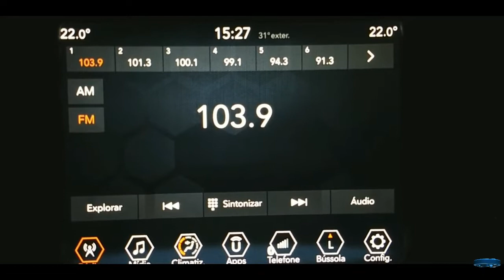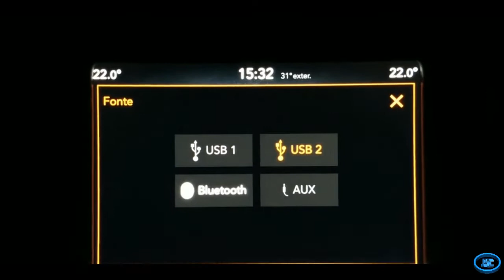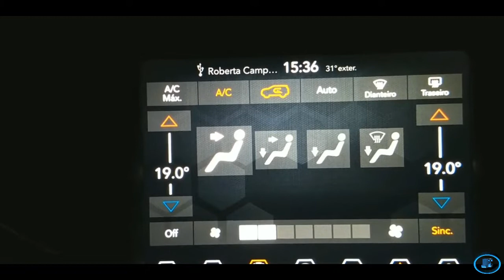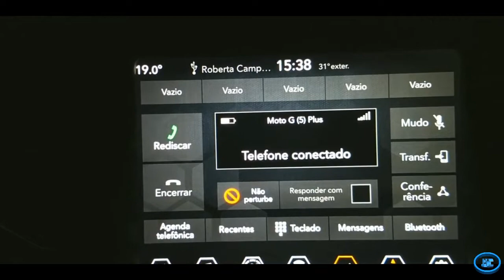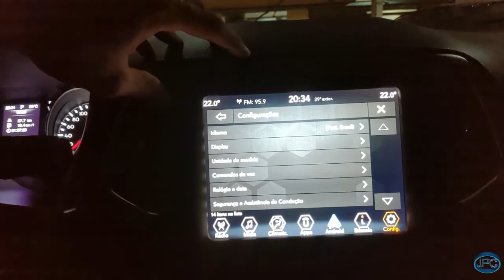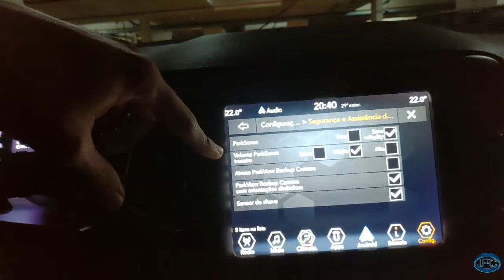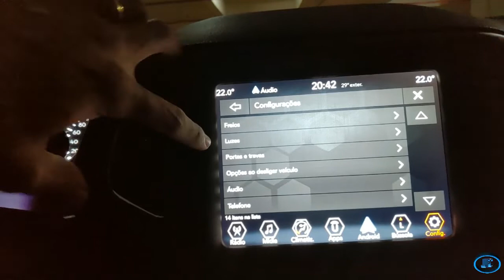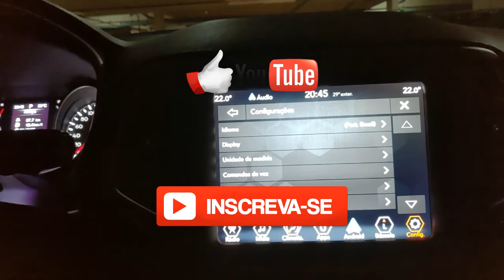Central Multimidia do Jeep Compass 2018 - UConnect